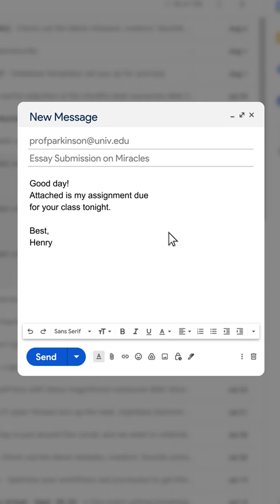Why you always procrastinate 🥵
\\CURRENTLY BUILDING
🎬 Clipt